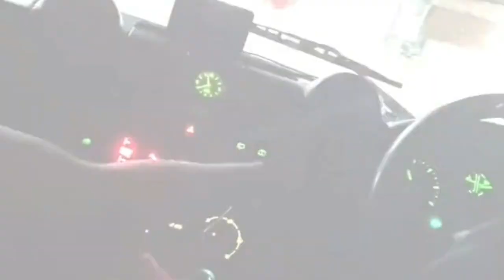Land rover defender | Sri Lankan Beasts | Tik Toks.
Send your tik tok to our instagram page